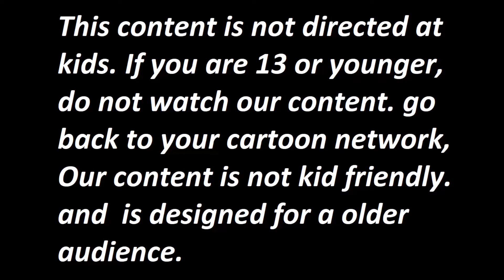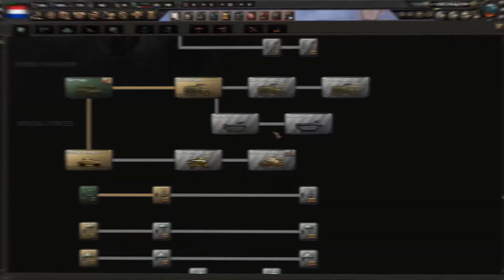HOI4 1939 - Netherlands - Preparing to Flee #1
Swaganater returns to play some 1939 Hoi4, as almost no one plays this so called "cursed" game mode.